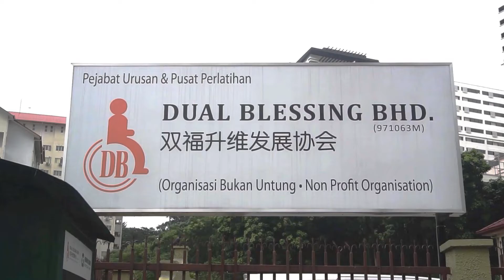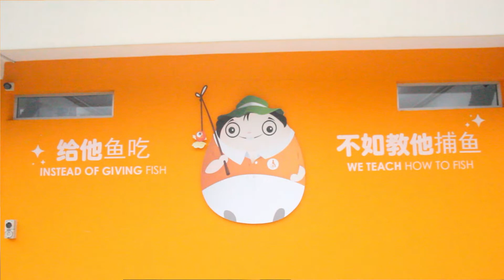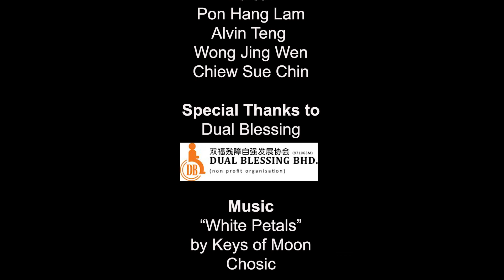Dual Blessing, Dual Chance | Taylor's University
Produced in collaboration with Dual Blessing Bhd.
Team: Michelle Pon, Alvin Teng, Chiew Sue Chin, Wong Jing Wen.
Module: BCA61004 Digital Moving Image & BCA61104 Digital Animation and Compositing (August 2021 sem).